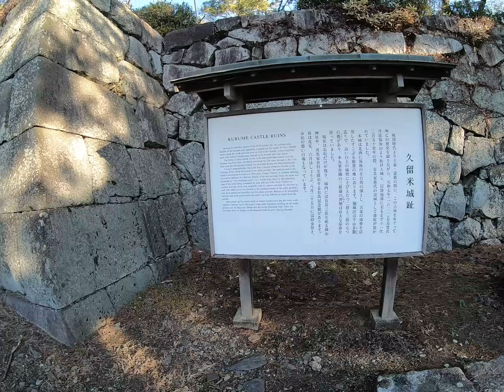続日本100名城 久留米城 (篠山神社)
福岡県久留米市。
久留米藩、有馬氏の居城跡。